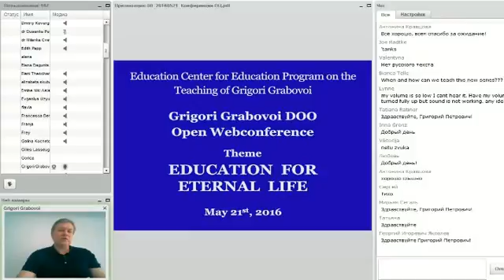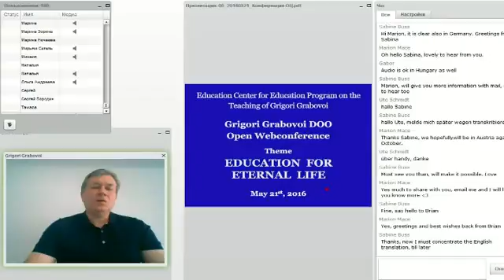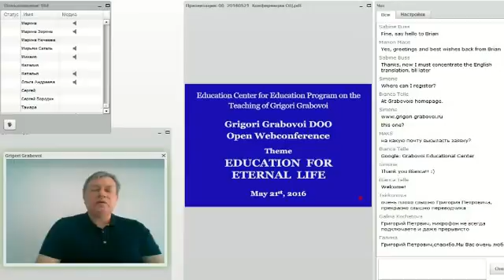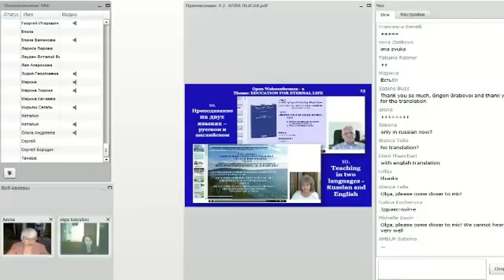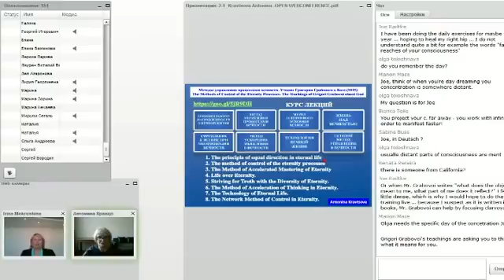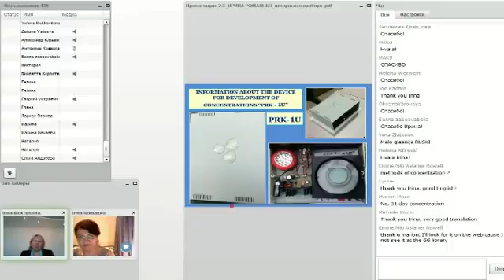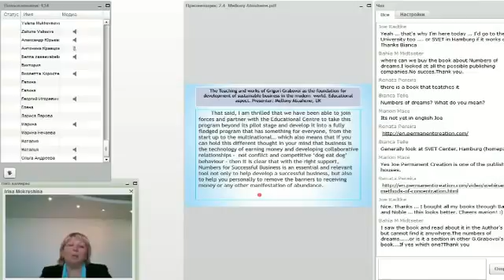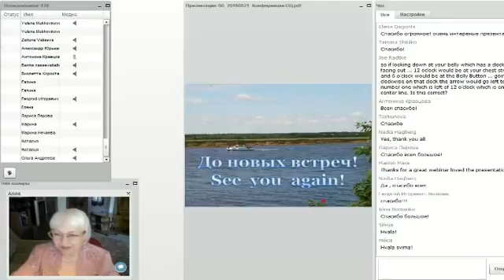The open Web Conference on May 21, 2016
Für weiterführende Infos besucht die OFFIZIELLEN Seiten von GRIGORI GRABOVOI :
Als ALLGEMEINER BILDUNGSLEITFADEN ist es empfohlen, sich als Sublizenznehmer zu registrieren, uns somit mehrerer Vorteile zu nutzen, z.B. der 3x-wöchentlichen Sitzungen mit dem Gerät der ENTWICKLUNG DER KONZENTRATIONEN DES EWIGEN LEBENS PRK-1U. Bei korrekter Nutzung erhöhen sich die Denkressourcen. Sehr gerne helfe ich durch den administrativen Prozess, soweit ich kann. Offizielle Sub-Lizenznehmer und Helfer sind auch hier gelistet
"MENSCH!